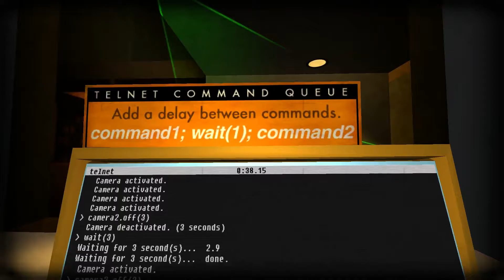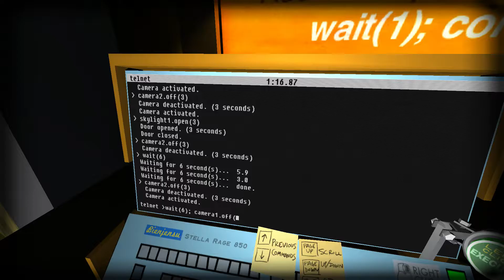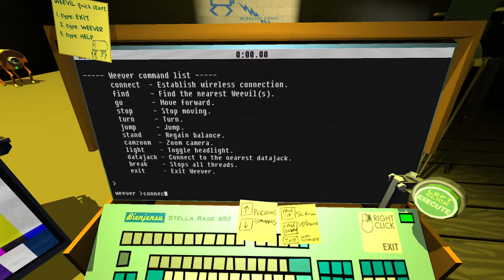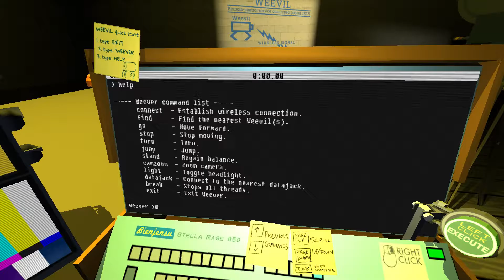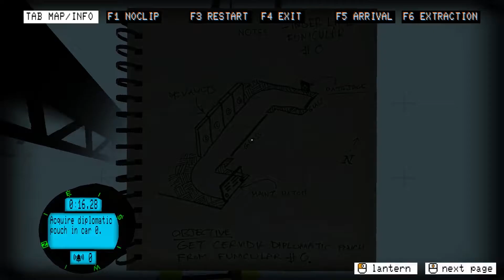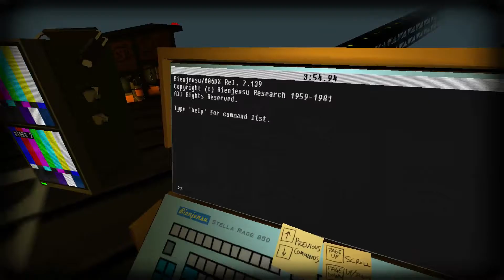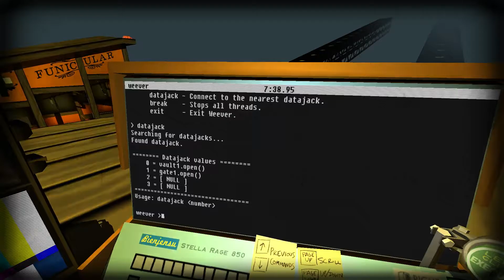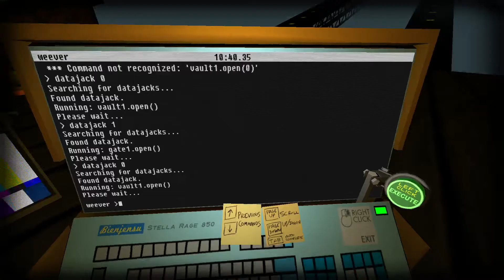TheGoatDad Plays: Quadrilateral Cowboy Episode 3 [Broken]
No joke, this game is actually broken. Buy at your own risk.